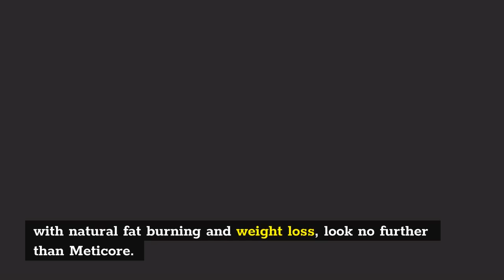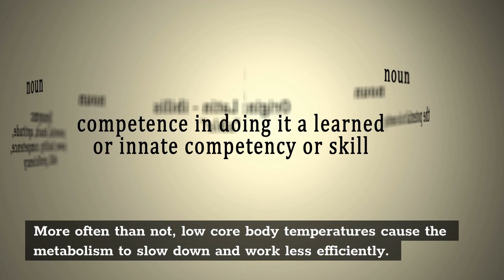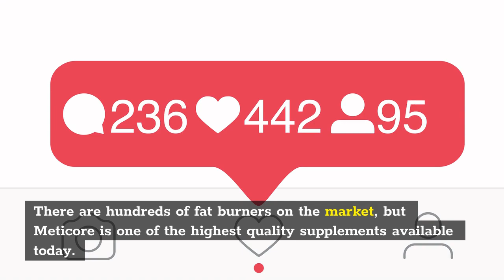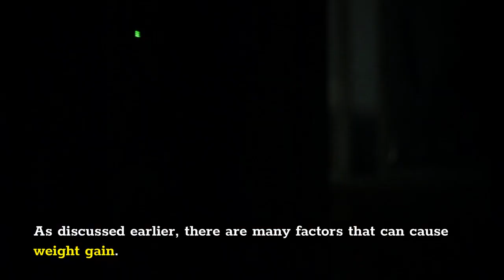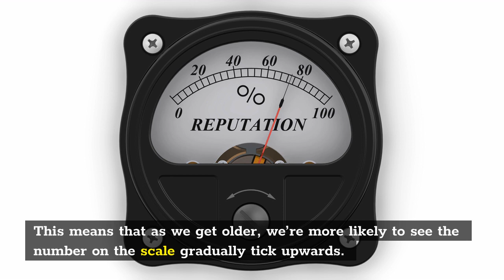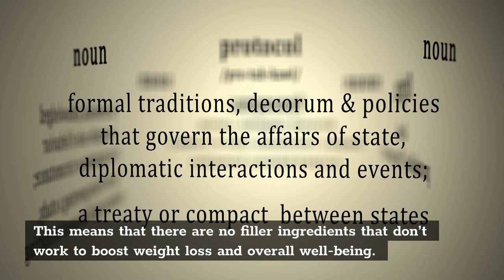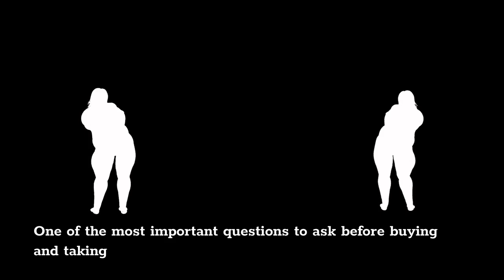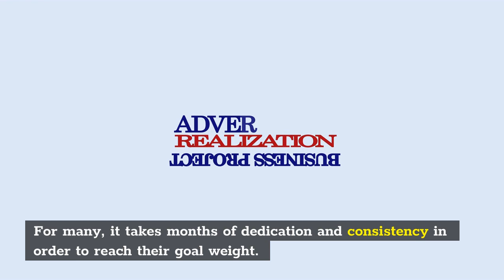Meticore Review -⚠️SCAM EXPOSED⚠️Real Review From A Customer! (MUST WATCH!)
Once again please just make sure you pay close attention to everything I'll talk about here because no matter why you're watching my review, I know for sure that it'll benefit you as long as it's related to the meticore supplement and I can proudly say this because first of all this video is a 100% real meticore review, unlike the other meticore real reviews.

I talk about stuff like the pros, the cons, if it had any side effects one, I share my before and after pictures, I talked a little about the ingredients and I know for sure that this my meticore customer review, will be just what anyone that needs to see a real and honest testimonial and opinion would need to watch because what you see in this video here is just different from the rest!